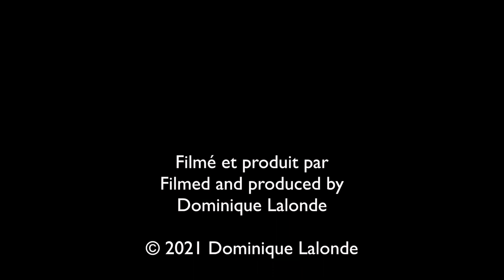Chant du Butor d'Amérique/Song of the American Bittern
Reconnaître les chants d'oiseaux/Recognize bird songs